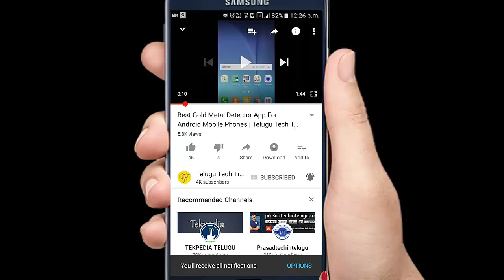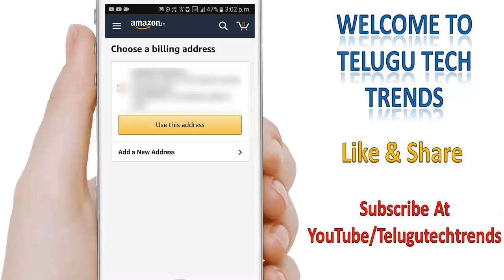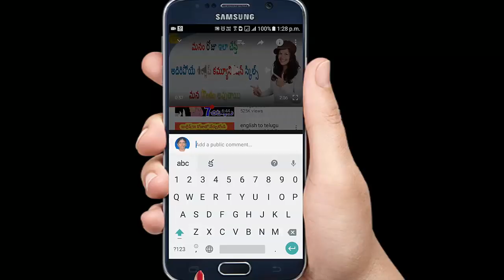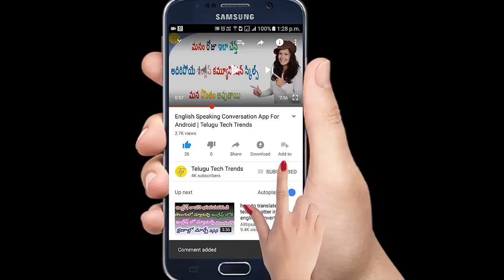How To Get Amazon Prime Membership Subscription For Free And Easily | Telugu Tech Trends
How To Get Amazon Prime Membership Subscription For Free And Easily | Telugu Tech Trends.  It is easy to get amazon prime membership for free in a 1 minute. Use this method to get amazon prime membership and all benefits of prime membership.

5 Best Websites To Search For Work From Home Based Online Jobs Unemployed | Telugu Tech Trends